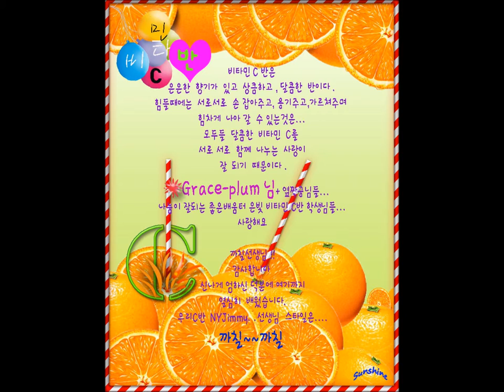My Movie joeun school sunshine- 5.04.2013